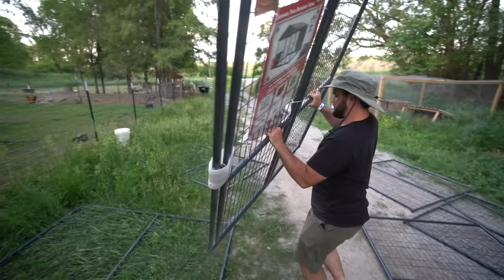I Bought the WORLD'S LARGEST RABBIT for my BACKYARD FARM!!! (Exotic Animal Auction)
I finally bought a rabbit for the backyard farm! I didn't want just an ordinary rabbit I wanted to but the world's largest rabbit! I hope you all enjoy! PEACE!